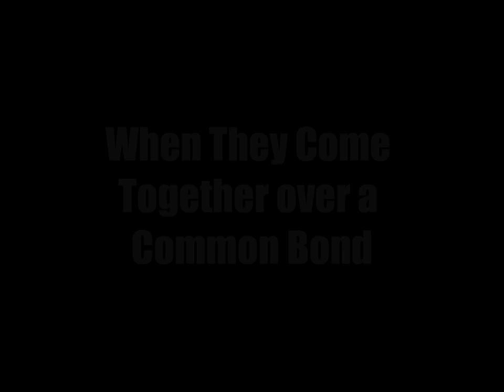Long Walk to Water trailer